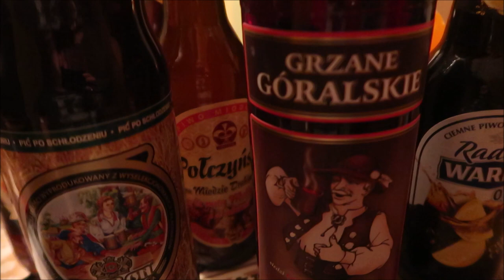Vlogmas 26 i 27 Światełki